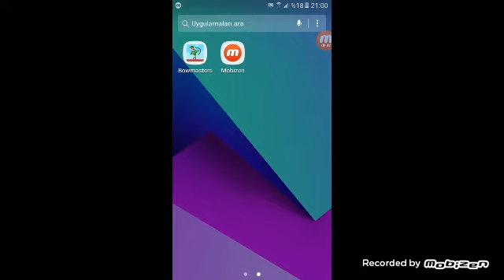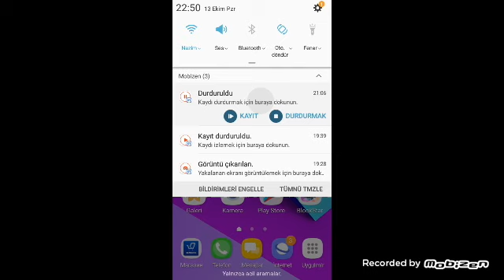Bowmasters 1 ci bolum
Like gelsin